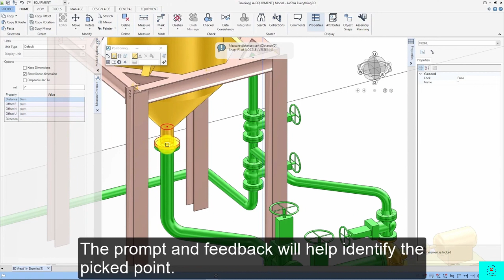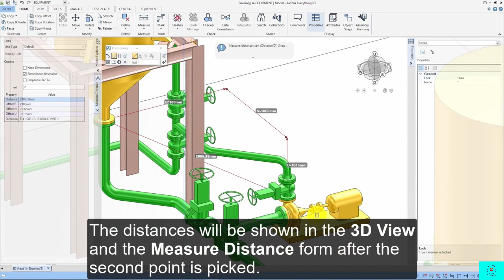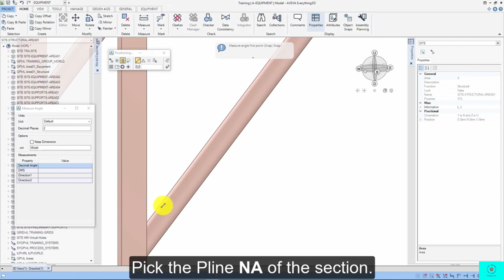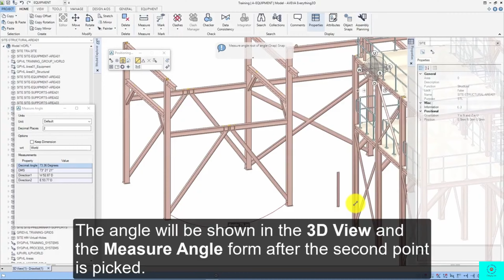Measure command using session in Aveva E3D part-18